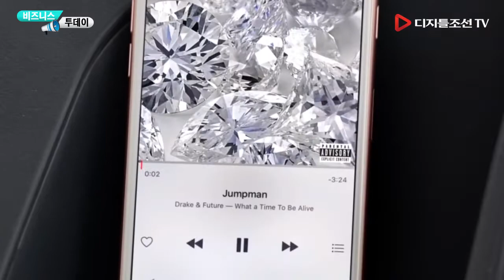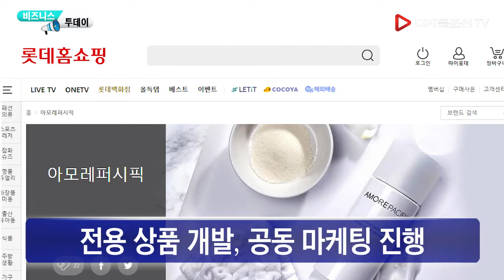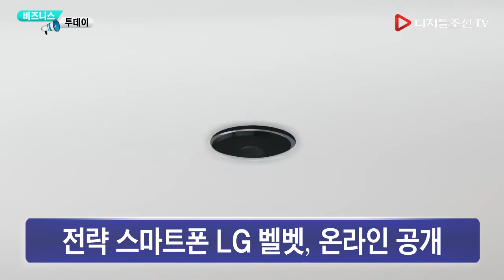4월 24일(금) 비즈니스투데이 - '애플 뮤직'이 삼성TV 속으로… 애플과 전략적 협업 확대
4월 24일(금) 비즈니스투데이
- '애플 뮤직'이 삼성TV 속으로… 애플과 전략적 협업 확대